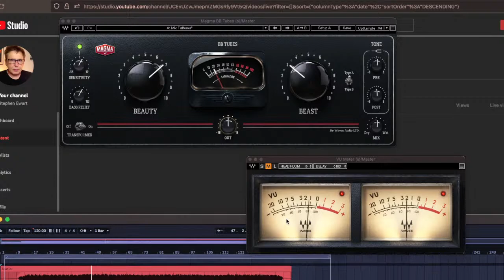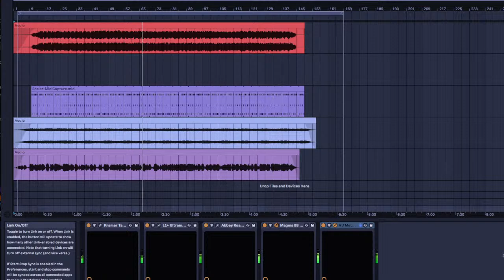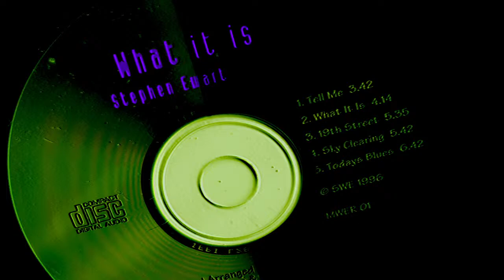Original music by Stephen Ewart